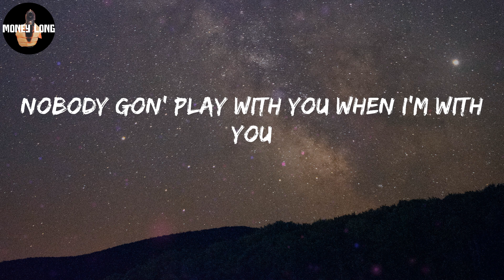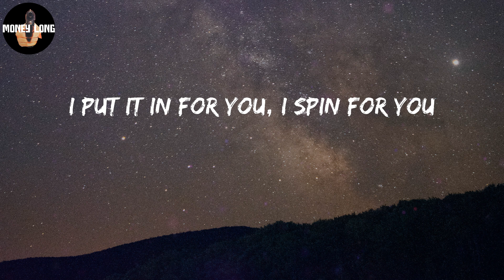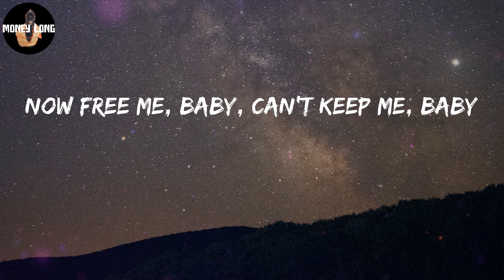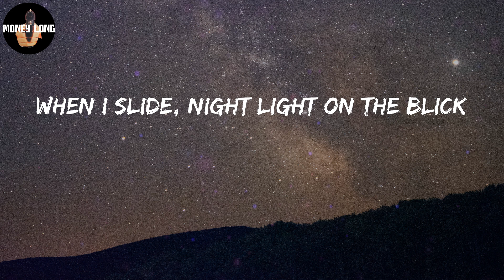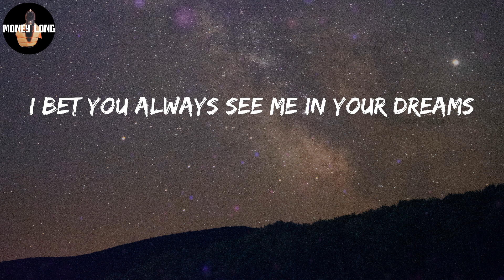Kodak Black - Super Gremlin (Lyric Video)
Super Gremlin Lyrics:
Glee